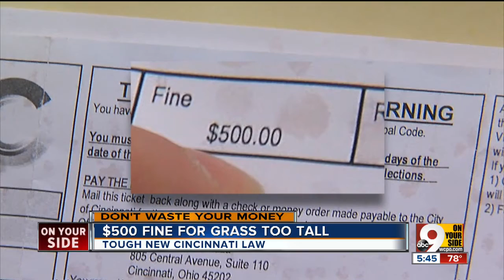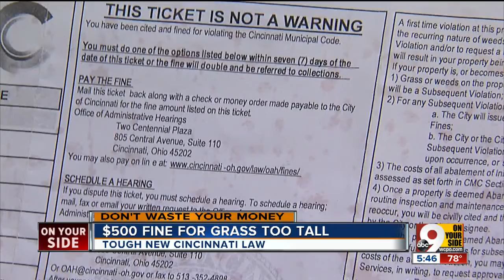Cincinnati law aimed at blight fines owners $500 for unmowed lawns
Property owners in Cincinnati can be fined $500 if they don't mow their lawns.